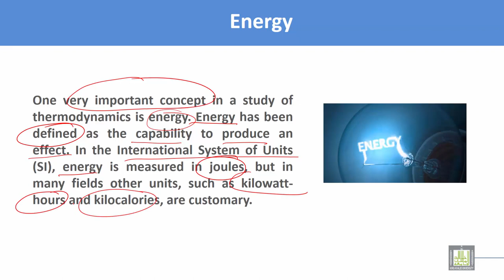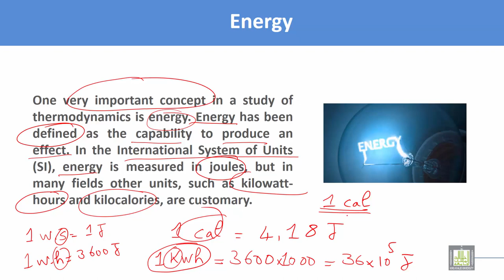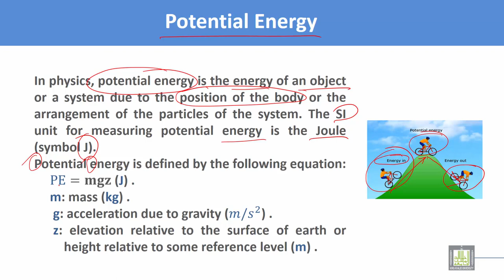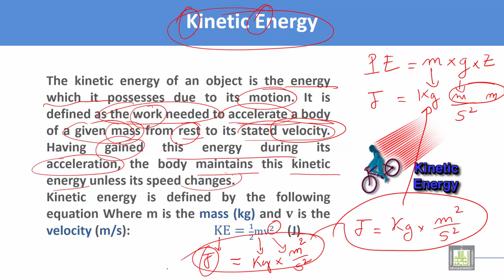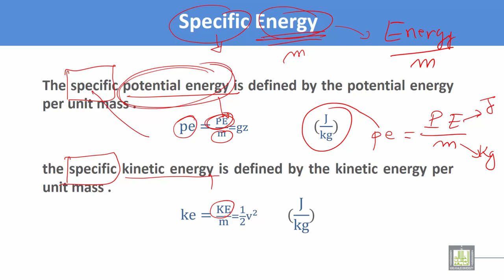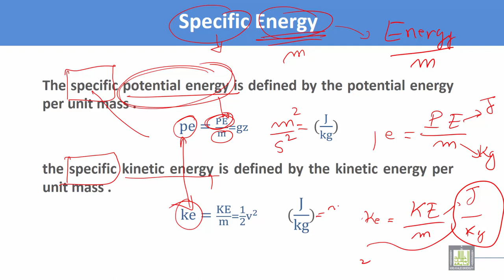Thermodynamics and Fluid Mechanics | C1 - L4 | Energy, Potential energy and Kinetic energy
Lecture 4 : Energy, Potential energy and Kinetic energy
Energy,
Definition of Potential energy
Definition of Kinetic energy
Specific Potential energy
Specific Kinetic energy